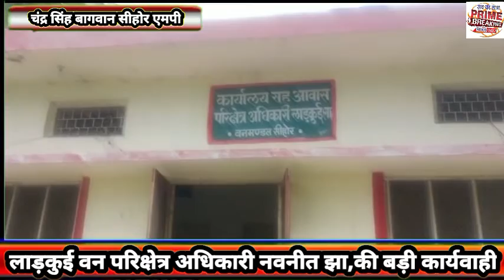लाड़कुई वन परिक्षेत्र अधिकारी नवनीत झा,की बड़ी कार्यवाही